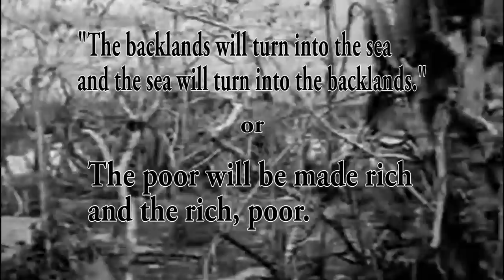Homage to Glauber Rocha's Black God, White Devil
A project for my History of Media Arts II class.